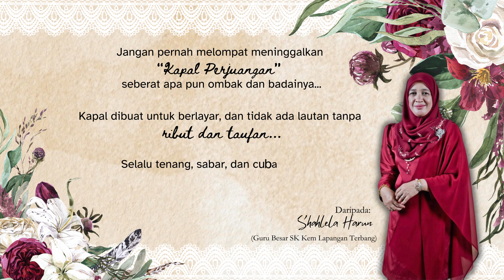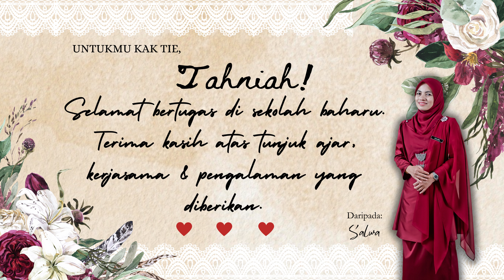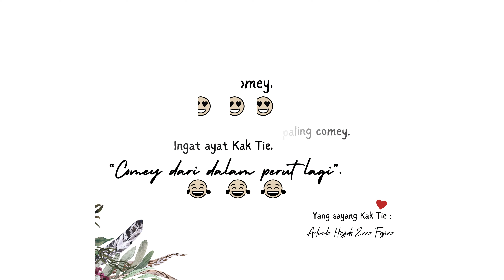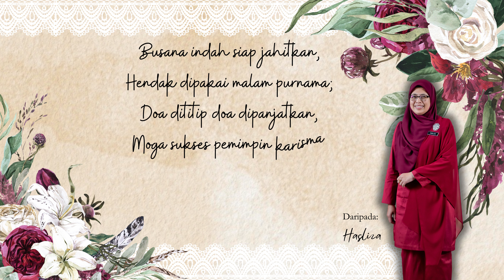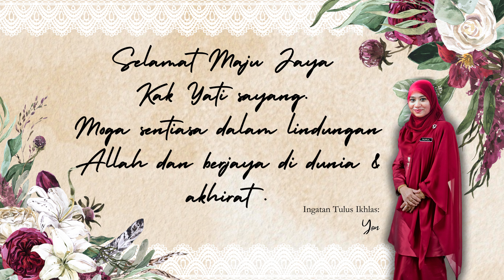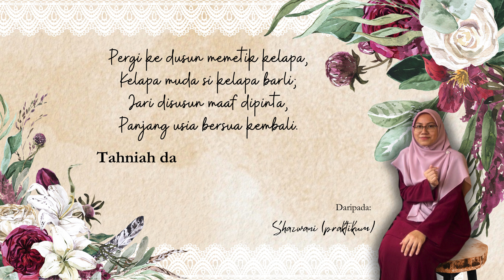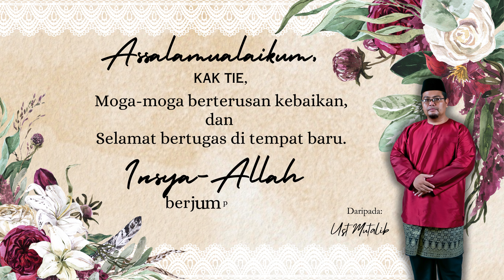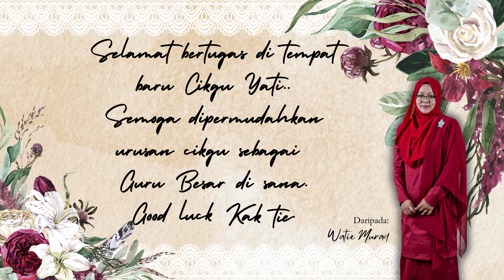EPISOD 9 - VIDEO UCAPAN PUAN HAYATI BINTI YUSOFF